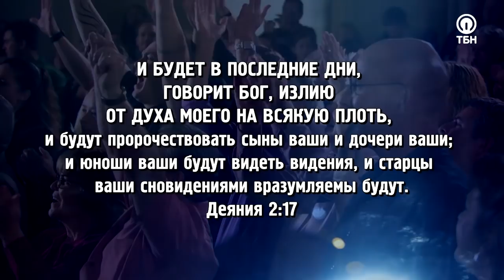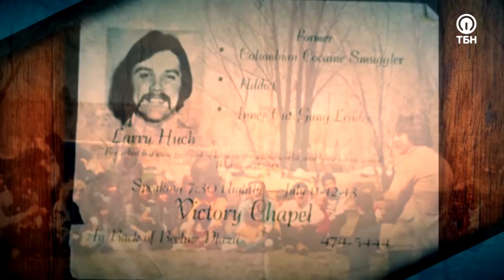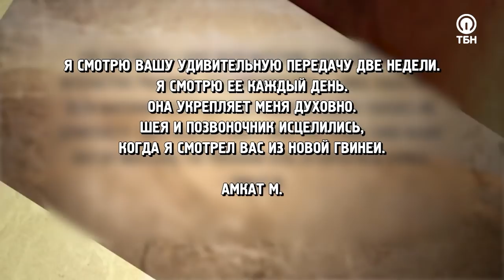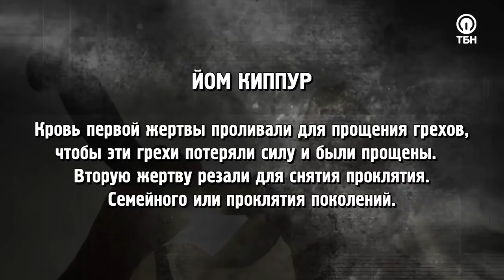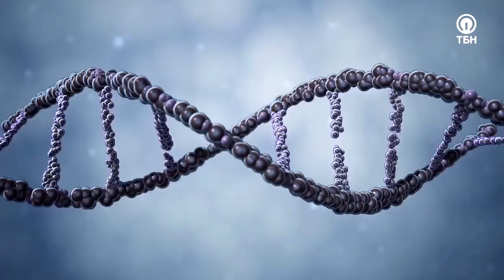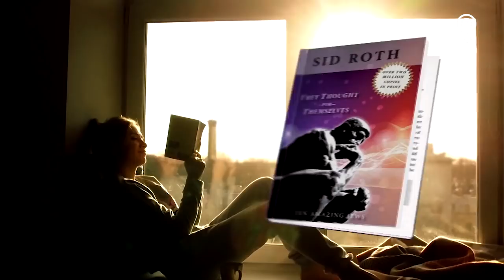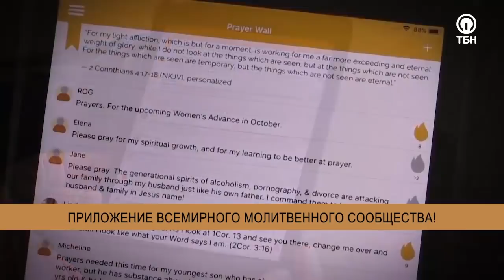БОЖИЙ КАЛЕНДАРЬ. «Это сверхъестественно!»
Что бы вы сделали, если узнали, что субботнее Тысячелетие покоя, когда Мессия установит Свою власть на этой земле, начнется буквально через несколько лет? Насколько кардинально изменилась бы наша жизнь? Гость Сида Рота Ларри Хак убежден, что все знамения прихода Мессии сегодня уже сбываются, и назначенное Богом время вот-вот наступит!

«Я видел источник с елеем. Он начал фонтанировать; елей лился всё время. Сегодня мы нуждаемся в сверхъестественных вещах. Это поможет нам ускорить приход Христа. Ищите подтверждение в Библии. Это чудеса, знаки и знамения!»

Бывший наркодилер, а ныне преуспевающий пастор, Ларри Хак поделится откровением о последнем времени, которое показал ему Господь. Так же он пояснит, что такое «семь живых пророчеств», и каким образом верующие в Иешуа (Иешуа – Имя Иисуса на иврите, означает «спасение», прим. ред.) могут научиться понимать Божий календарь!

Герой программы расскажет, как его встреча с премьер-министром Израиля Беньямином Нетаньяху воплотила пророчество об открытии Ступенчатой дороги у купальни Силоам для прихода Мессии!

Приготовься к встрече с Иешуа!